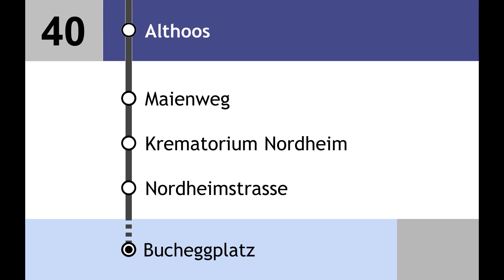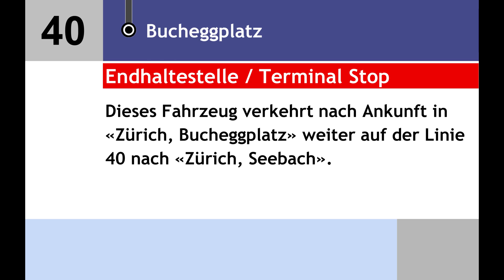VBZ Ansagen - 40 - Zürich, Seebach – Glaubtenstrasse – Bucheggplatz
Seebach
Seebacherplatz
Hertensteinstrasse
Buhnstrasse
Friedhof Schwandenholz
Staudenbühl
Hürstholz
Glaubtenstrasse Nord
Glaubtenstrasse
Althoos
Maienweg
Krematorium Nordheim
Nordheimstrasse
Berufswahlschule
Radiostudio
Bucheggplatz